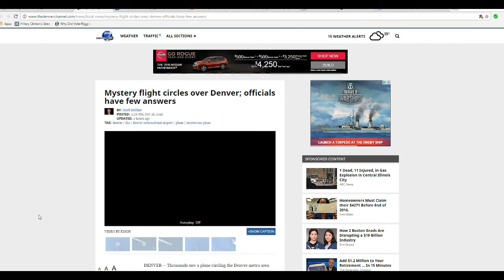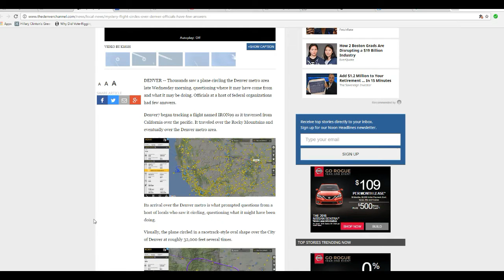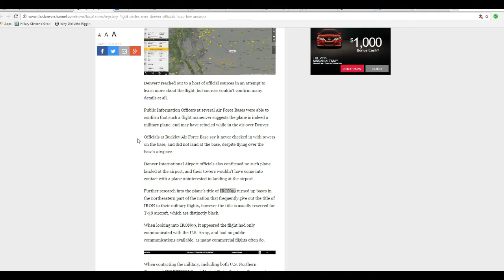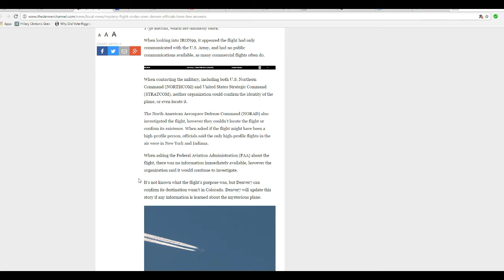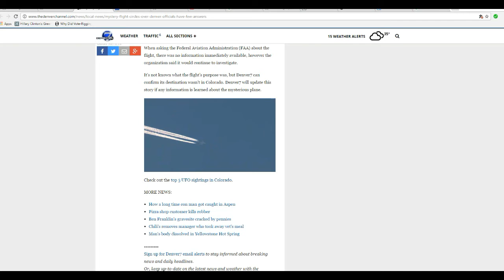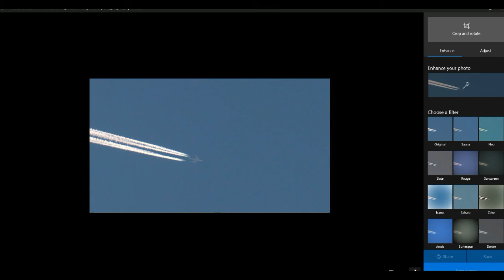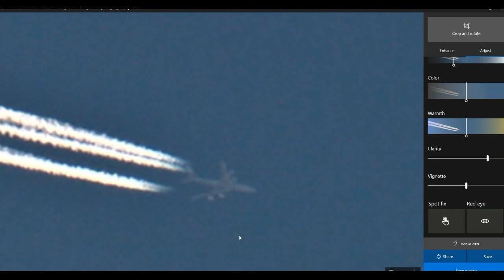Mystery plane circles Denver officials are tight lipped about its identity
On 16 November, 2016 an unknown aircraft came from the direction of California, circled Denver several times, and then resumed course for Oklahoma. While the name of the plane has been identified as Iron99, aviation officials are being tight lippped about exactly what its purpose was. I blew up a photo and it looks really weird.